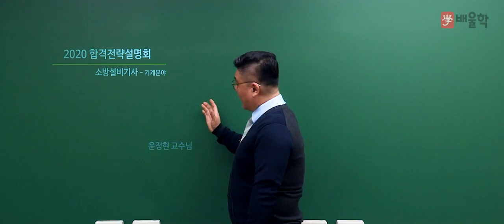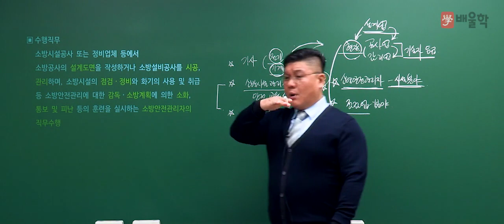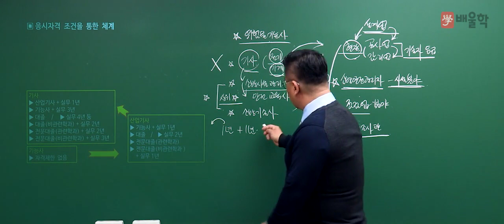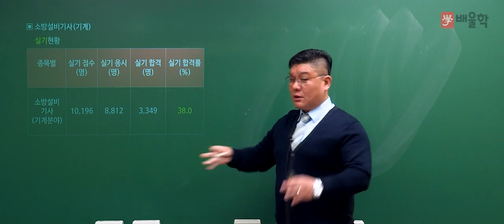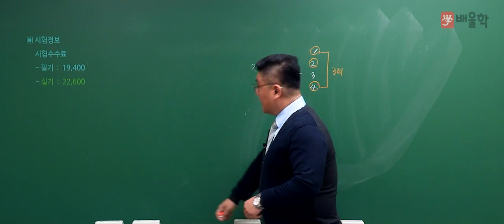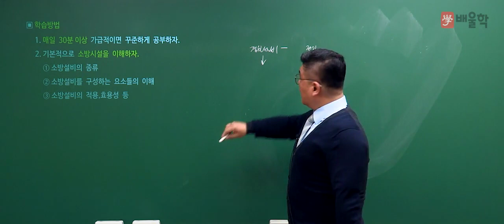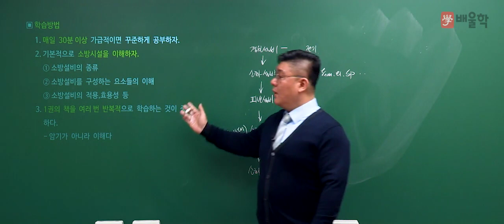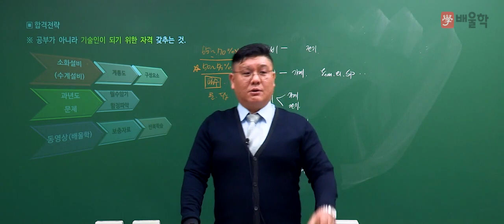[소방설비기사 기계] 2020 대비 소방설비기사(기계) 필기 합격전략설명회 - 윤정현 교수님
15년 강의+실무 경력 소방기계 전문가 윤정현 교수님의
2020년 대비 소방설비기사 기계 필기 합격전략설명회

소방설비기계 시험에 대한 모든 궁금증을

윤정현 교수님이 직접 해소해드립니다!

소방설비기사, 소방설비기사전기, 소방설비기사기계, 소방전기기사, 소방기사, 소방기사자격증, 소방설비기사필기, 소방기계기사, 소방설비기사전기필기, 소방설비기사취업, 소방설비기사전기실기, 소방설비기사실기, 소방설비기사기계실기, 소방설비기사일정, 소방설비기사기계필기, 소방설비기사연봉, 소방설비기사인강, 소방설비기사시험일정, 소방설비전기기사, 소방설비기사합격률, 소방설비기사학원, 소방설비기계기사, 소방설비기사난이도, 소방설비기사전기기사, 소방설비기사교재, 소방설비기사기출, 소방설비기사과목,  소방설비기사자격증, 소방설비기사기출문제, 소방설비기사기계분야핵심요약, 소방설비기사책, 소방전기기사실기, 소방설비기사전기기계, 소방기사시험일정, 전기소방기사, 소방설비기사시험, 소방설비기사기계인강, 소방기사학원, 소방설비기사합격자발표, 소방설비기사전기인강, 소방설비기사기계전기, 소방전기기사필기, 소방설비기사기계분야, 소방설비기사전기시험일정, 소방설비기사전기기출문제, 소방설비기사기계기출문제